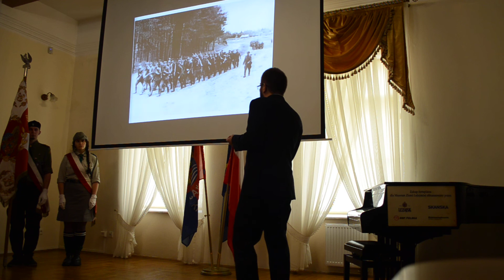Mariusz Surdej - Prelekcja - "Żołnierze Wyklęci"